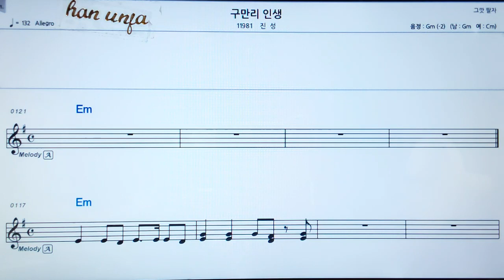💖구만리 인생/진성 👍MR,가라오케 악보 코드 가사 ,Karaoke반주